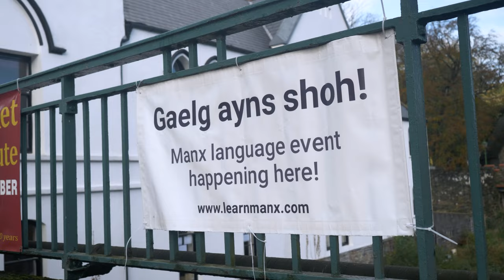Cooish, Cappan as Croo 2022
A short film from the Cooish, Cappan as Croo event held in Laxey as a part of the Cooish Manx language festival 2022.

This event featured:
* Short workshops and performances
* Manx language organisations and charities
* Manx language crafts
* Story-time sessions (in Manx) for children
* Delicious refreshments
* The opportunity to chat and play games in Manx

The event was a coming together of the various organisations connected to Jeebin and the Manx language creative community.
These included Caarjyn ny Gaelgey, Culture Vannin, the Department of Education, Sport and Culture's Manx Language Unit, Mooinjer Veggey, Pobble, Tantaran Ramsey Manx Group, and Yn Cheshaght Ghailckagh, and a wide range of other creative individuals.